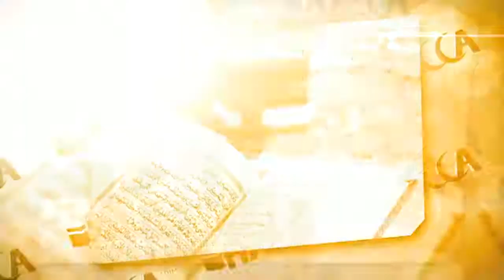Divan 70.Bölüm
Hayat döngüsünde önümüze çıkan pek çok kavramı, olayı ya da olguyu çoğu kez yeterince düşünemeden yaşar ve geçeriz. Oysa tüm bunların irdelendiği bir dünyada daha güzel bir hayat sürmek, hataları azaltmak mümkündür.  Felsefi ve sosyal açıdan hayatın tüm boyutları, farklı pencerelerden bakan akademisyenler ve uzmanların görüşünden Divan programıyla ekranlarınızda.

Divan, TRT Diyanet TV’de…